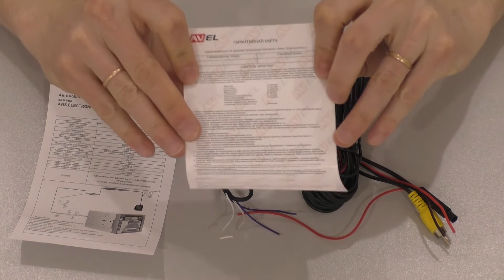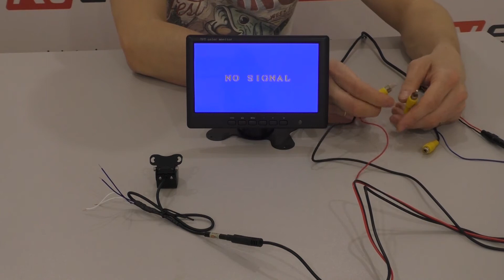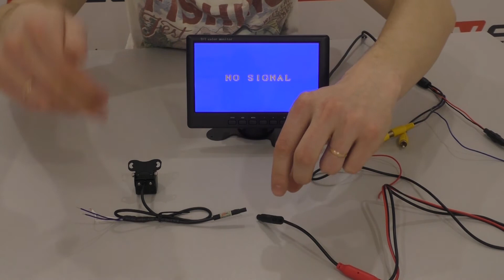Обзор универсальной камеры заднего / переднего вида c HD сенсором.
Купить универсальную камеру заднего / переднего вида c HD сенсором AVS311CPR (150 HD) на сайте podgolovnik.ru

➨Полное описание:
Универсальная камера переднего/ заднего вида AVS311CPR (150 HD) с HD сенсором и классом пыле– и влагозащиты IP67.  Парковочная камера имеет прочный пластиковый корпус и надежное крепление, что делает ее недоступной для воров и вандалов. Широкий температурный диапазон и пылевлагозащитный корпус класса IP67 позволяют использовать камеру практически в любых погодных условиях. Камера AVS311CPR (150 HD) крепится на 2 болта - установка камеры очень простая и не занимает много времени.Универсальная камера может использоваться и в качестве камеры переднего вида, и в качестве камеры заднего вида.